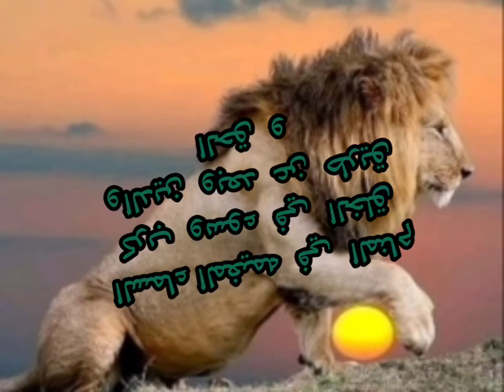معنى السماء في الحلم🤔🤔تفسيرها والدلائل عليهاInterpretation of a dream about the sky